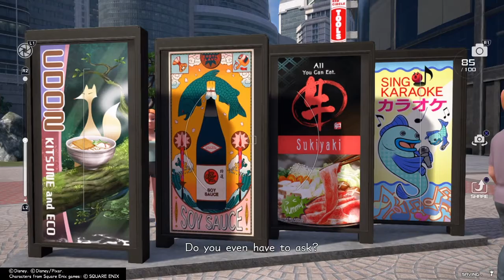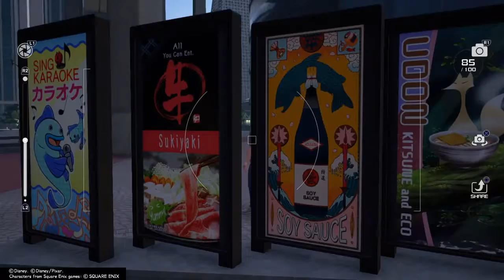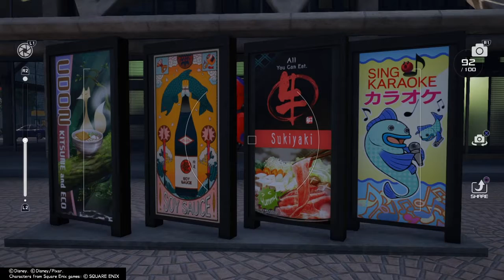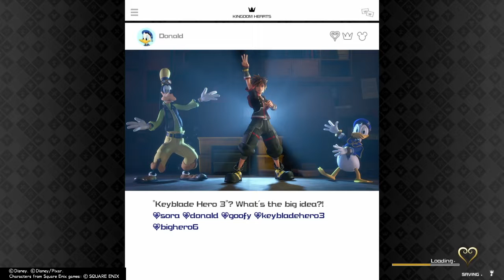KINGDOM HEARTS III - San Fransokyo: Post End! Found All Lucky Emblems, Treasure Chests, Etc., Pt. 1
From this point and forward until the really ending of my second MOST favorite World in San Fransokyo is fishing off all the extra things or side quests for that matter like completing all the remaining Lucky Emblems and getting all the treasure chests before heading to the post end game!